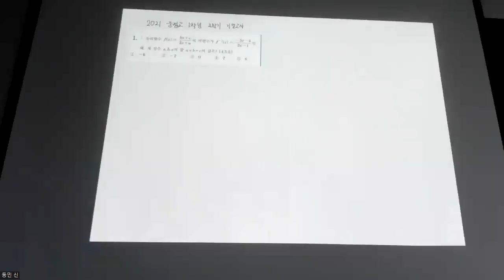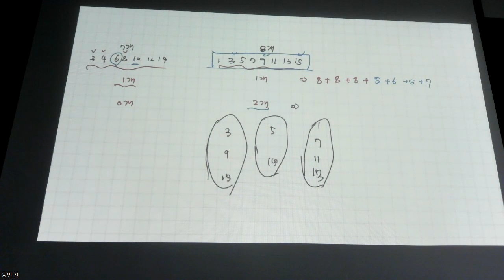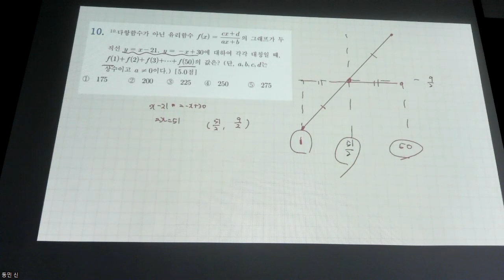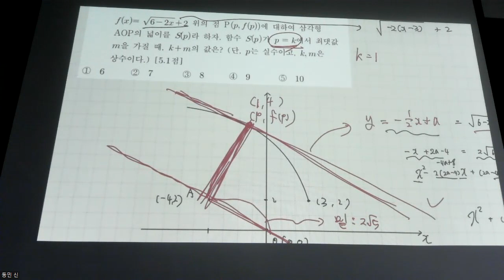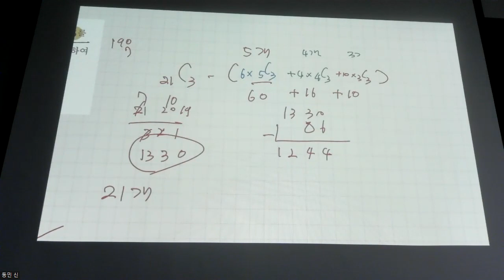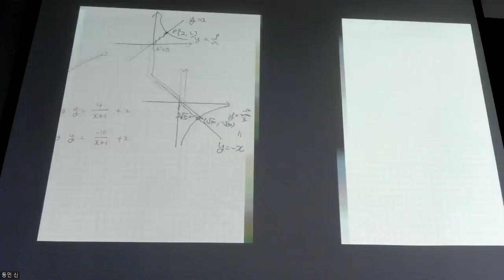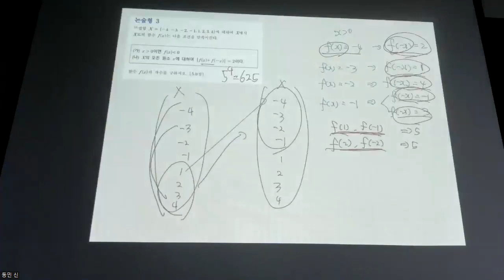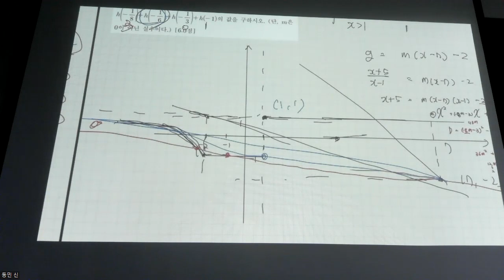고1수학 - 문제풀이 2021 운정고 1학년 2학기 기말고사 기출 해설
0:00 1번 풀이
1:00 2번 풀이
1:40 3번 풀이
3:03 4번 풀이
4:45 5번 풀이
5:48 6번 풀이
7:15 7번 풀이
8:49 8번 풀이
18:17 9번 풀이
20:50 10번 풀이
24:03 11번 풀이
27:17 12번 풀이
36:30 13번 풀이
43:47 14번 풀이
49:25 15번 풀이
54:05 16번 풀이
59:56 17번 풀이
1:00:58 18번 풀이
1:03:51 19번 풀이
1:07:35 20번 풀이